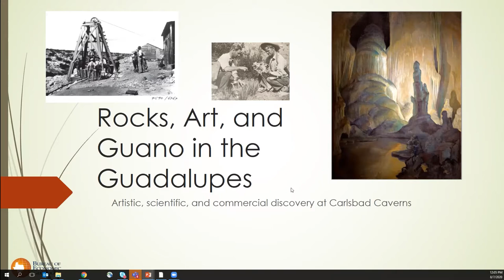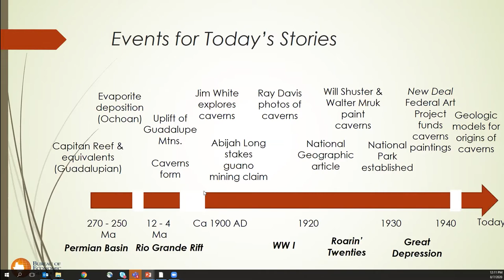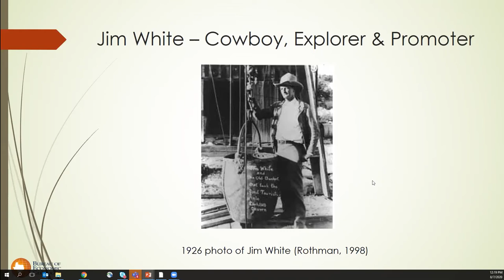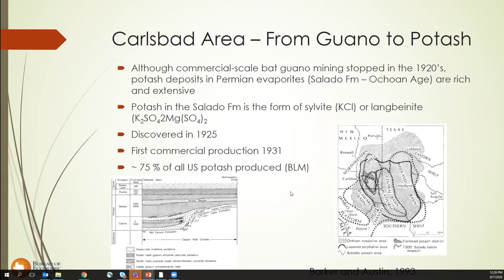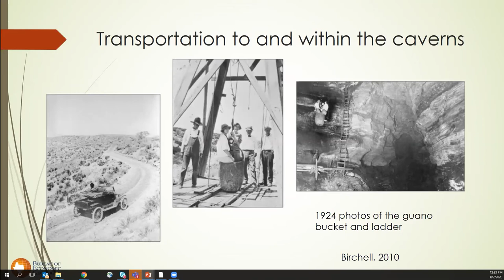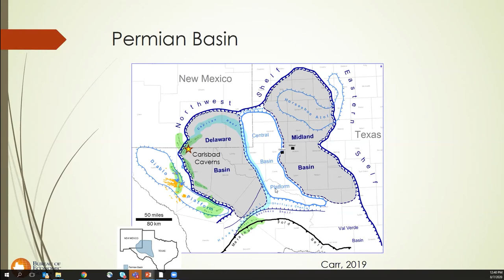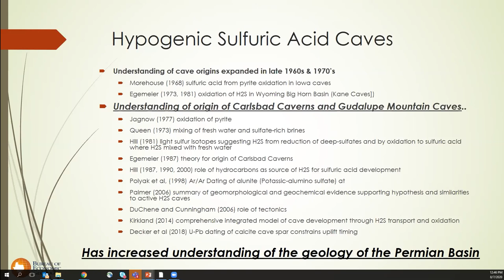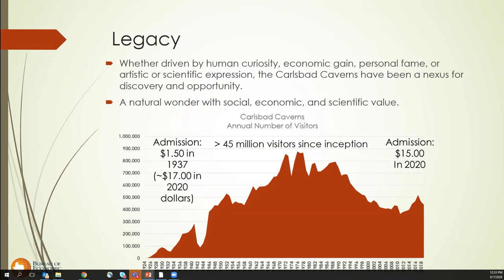Carlsbad Caverns: Rocks, Art, and Guano in the Guadalupes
Dr. Mark Shuster covers a history of the discoveries at Carlsbad Caverns, from artistic expeditions to observations of how caverns are formed to insights into subsurface migration of oil and gas.

The history of Carlsbad Caverns from its discovery ca. 1900 to its development as a national park in 1930 is a composite of stories of curiosity, exploration, resource extraction,  promotion, and popularization involving a cast of characters ranging from cowboys to miners to photographers to geologists to artists. One of these stories is a lesser known artistic ‘expedition’ in 1924 to interpret the underworld on canvas.

Advances in understanding the geological history and origins of Carlsbad Caverns and other caves in the Guadalupe came in the later part of the 20th century. The origins and timing of cavern formation are entwined with the geological history of the northern subsurface basin including generation and migration of oil and gas. Observations from the caverns inform and constrain models for the geological evolution of the Delaware Basin. In addition to being an iconic natural feature, the caverns have been a nexus for interpretation and discovery.

About the speaker:
Dr. Mark Shuster is the Bureau's Associate Director for Energy and is responsible for managing the Bureau's energy-related research. He joined the Bureau in September 2016. Mark began his professional career as a Research Geologist working on projects on the Permian Basin, Atlantic margin basins and southeast Asia. Subsequently, he worked on exploration and appraisal projects in Venezuela, Australia, Middle East, Gulf of Mexico and most recently, Alaska. Mark received his Bachelor of Science degree in Geology from the University of the Pacific and his Ph. D. in Geology from the University of Wyoming.